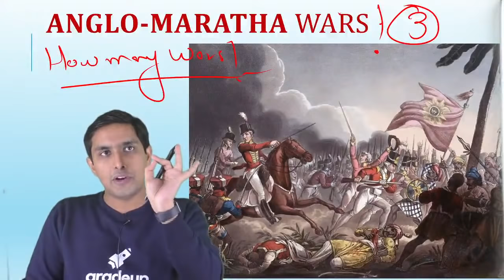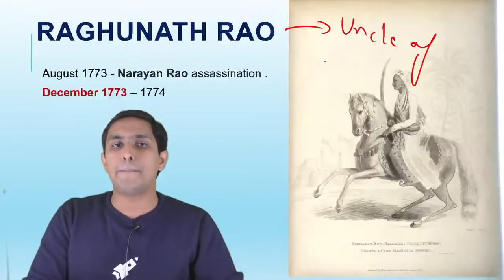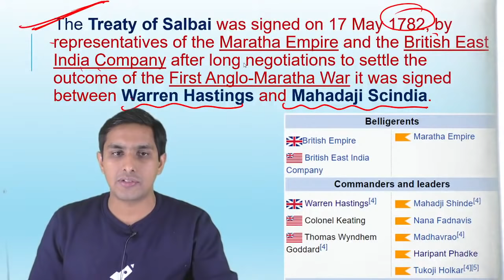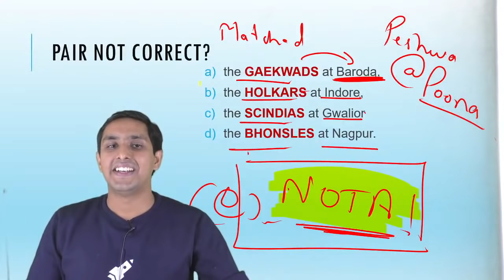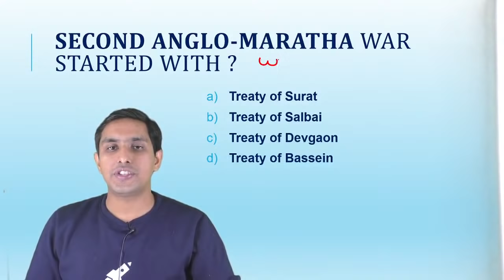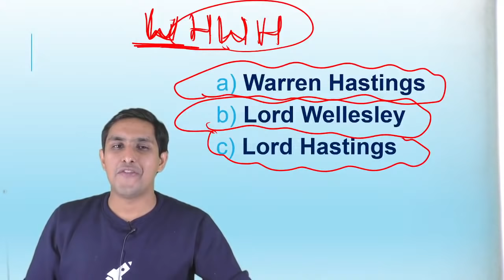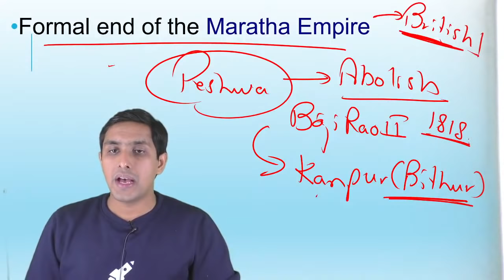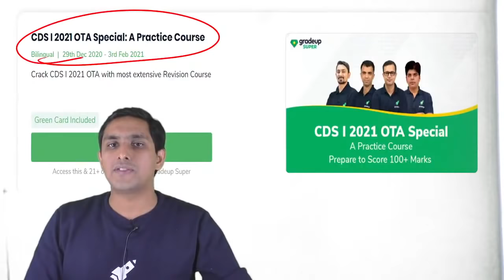Anglo-Maratha Wars for CDS I 2021 | History | Gradeup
CDS I 2021 - Watch the live class on Anglo-Maratha Wars for CDS I 2021 Preparation by Akash Randev. Practice questions on Anglo-Maratha Wars for CDS I 2021 Exam. These classes will help you to level up your preparation for CDS I 2021.